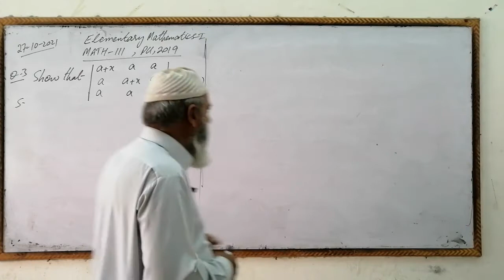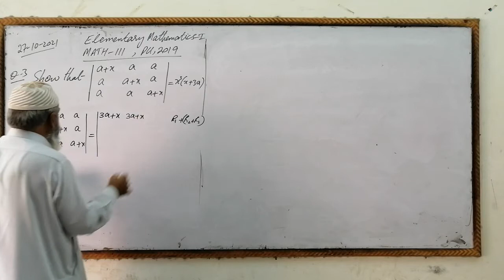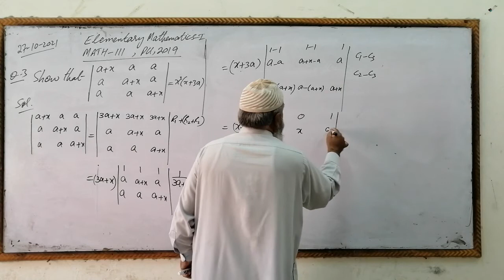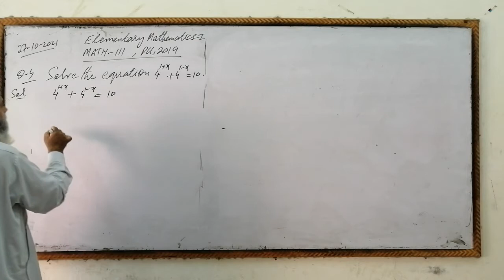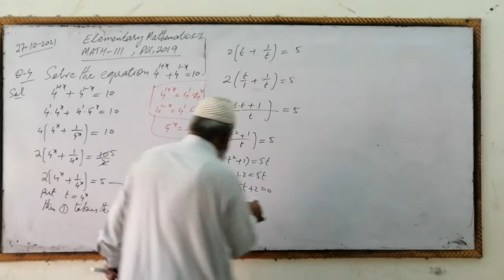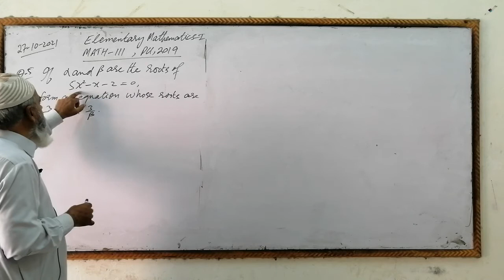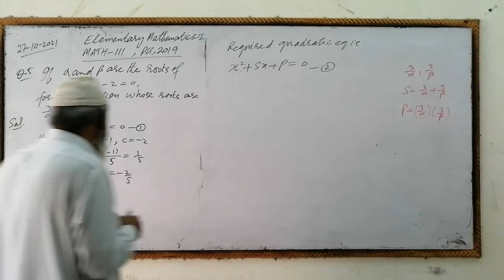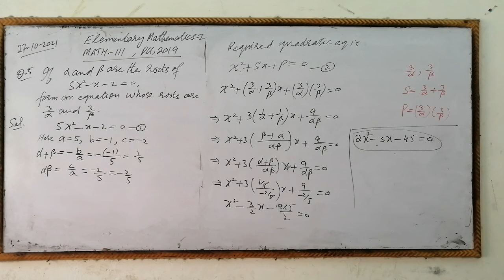PU 2019, Elementary Mathematics-I, Qs.3-5